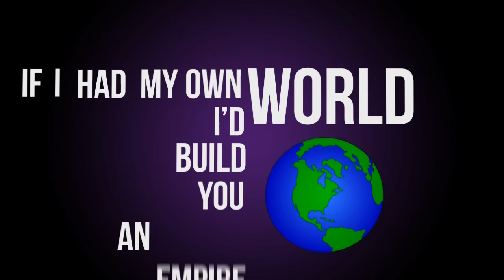Mike Myers | Kinetic Typography | Visual Communications B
Mrs. Dease

Hour 3